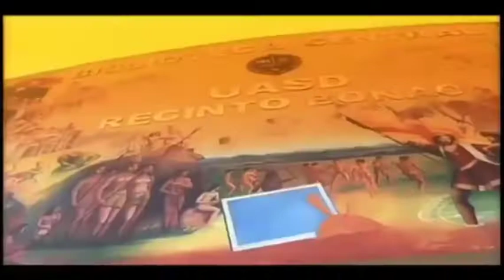Miguel Ortega: Así Entregó nuestro País LEONEL en el 2012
Miguel Ortega presenta un video de las obras de LEONEL en el 2012 cuando terminó su mandato 6/10/2022